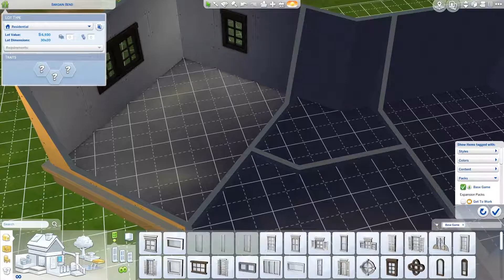Cozy Starter Home (Only Base Game Objects) - Speedbuild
This is a 1 bedroom, 1 bathroom cozy little starter home. I personally feel that some of the starter homes included with the base game are ugly AF. So here is a modern-ish looking home for your newly started sim.